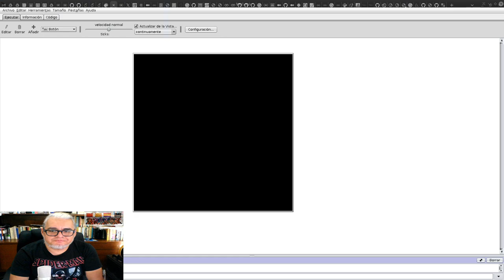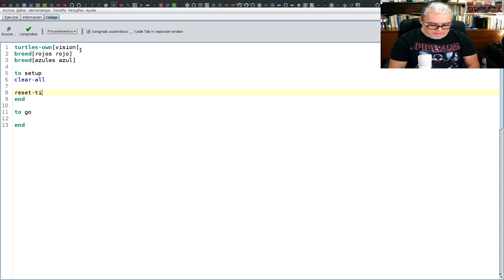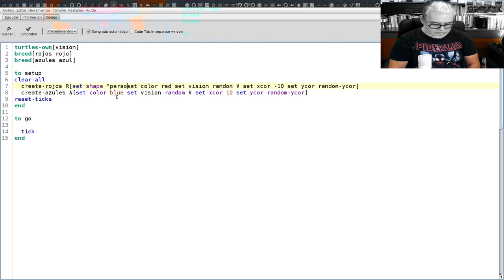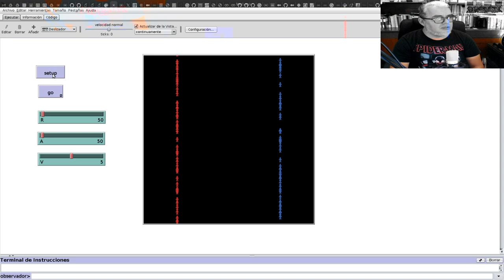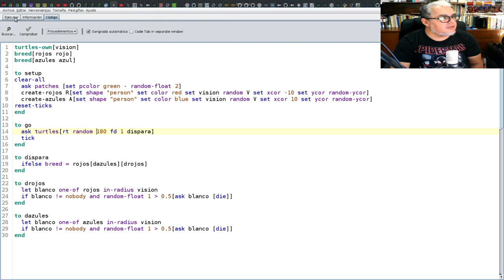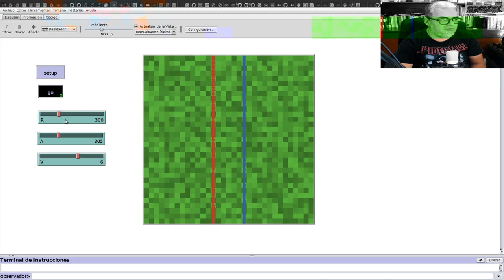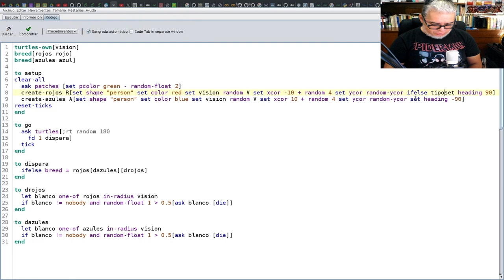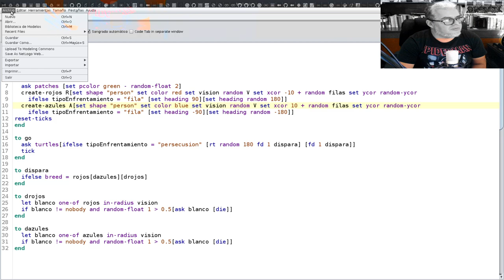Combate Sesión 25 Lanchester en NetLogo